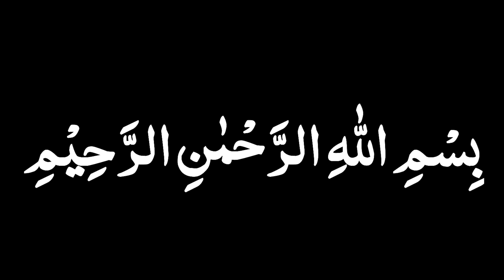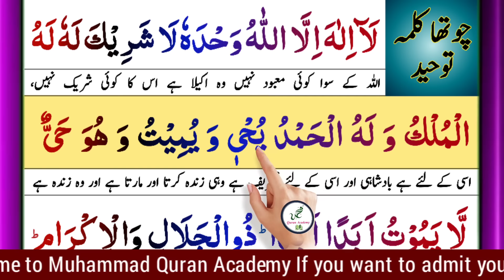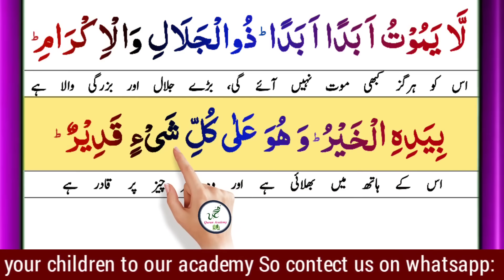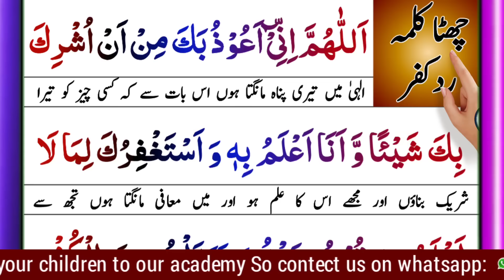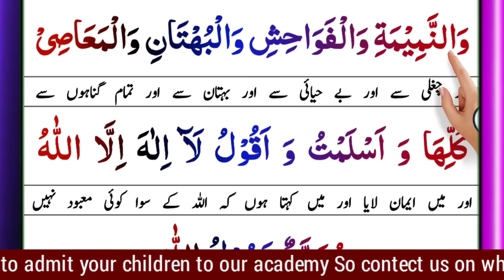Learn And Read Six Kalimas in islam With Urdu translation || 6 Kalimas || 6 Kalmas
insha Allah in This Video I will Teach you word by word Learn And Read Six Kalimas in islam With Urdu translation.

Covered Topics

Learn And Read Six Kalimas in islam With Urdu translation.
Six Kalimas.
6 Kalimas.
6 Kalmas.
Six kalimas of islam.
Six kalmy
Kalmas.
Kalimas.
kalimas in islam.
Kalimas of islam.
kalmas learn.